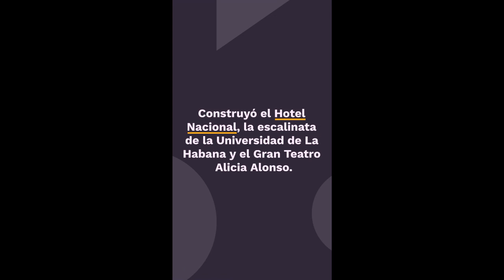lonja del comercio de La Habana la verdadera historia